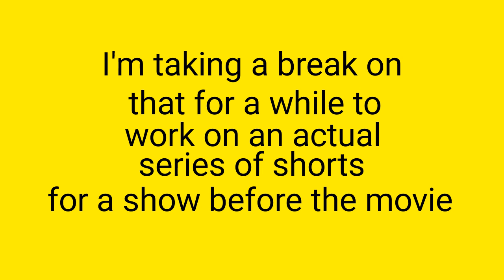Carl Toon movie Postponed for Carl Toon Show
Sorry for those who are disappointed.